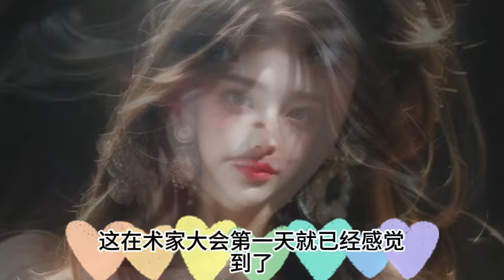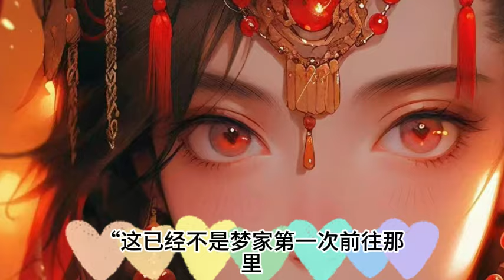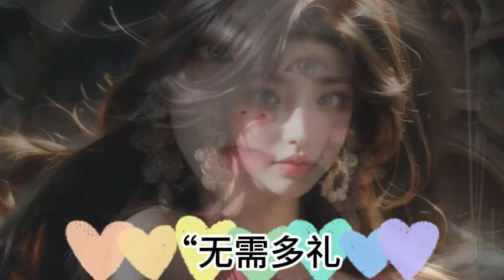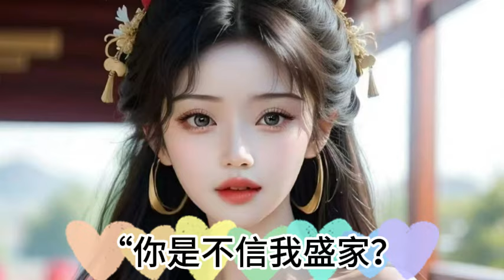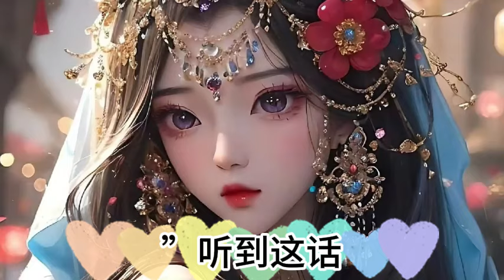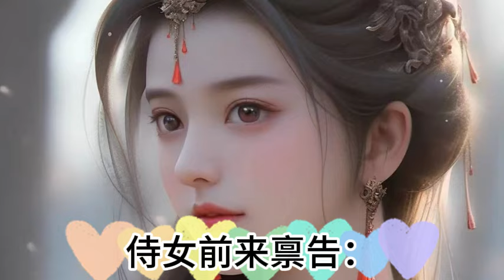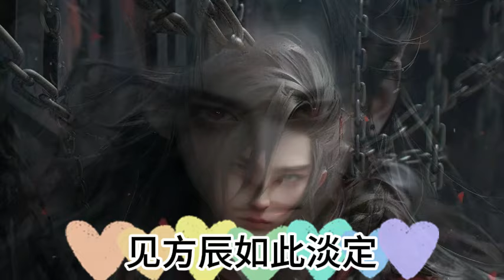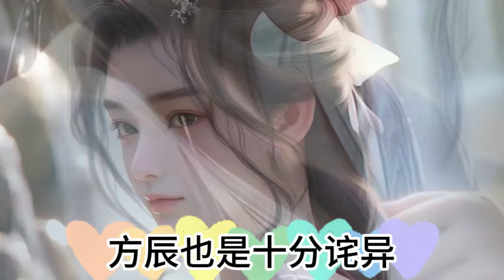《魔劍獨尊，開局自廢丹田》1412~1413集：我本是宗門內擁有最強天賦的宗主繼承人，可師傅卻在臨終前讓我自廢丹田，CC字幕